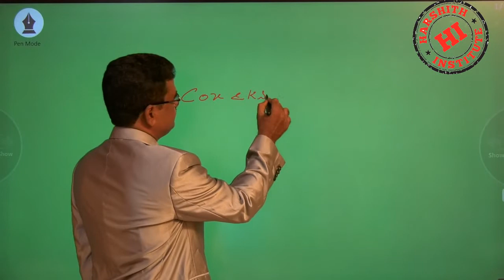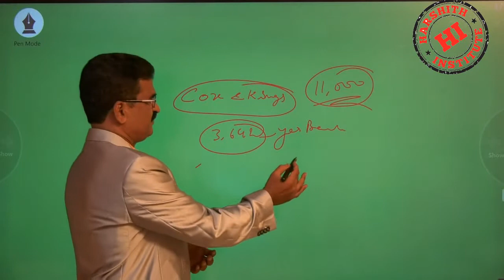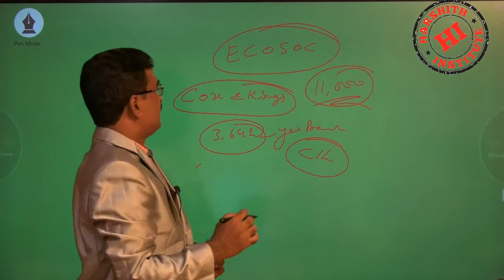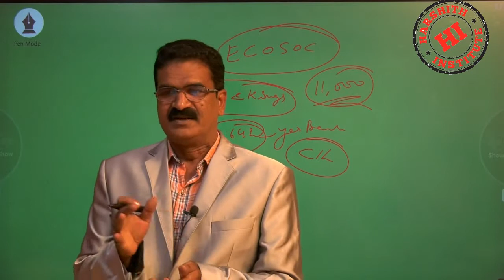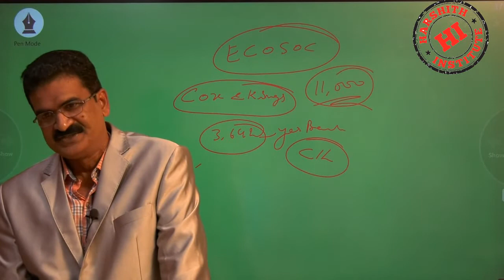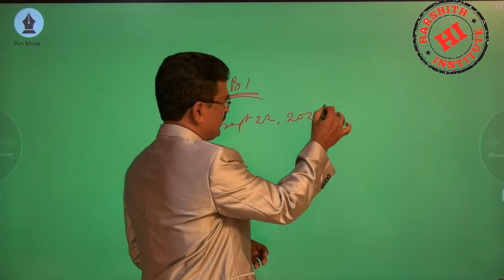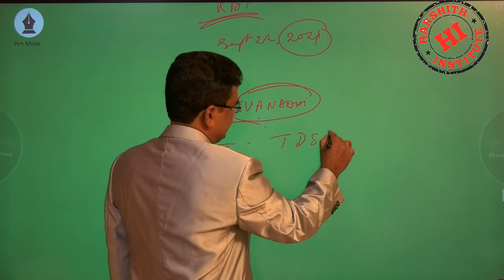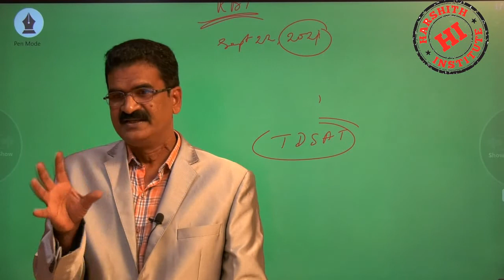18 July 2020 Current Affairs in Telugu || Latest & Important Current Affairs July 2020 in Telugu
18 July 2020 Current Affairs in Telugu || Latest & Important Current Affairs July 2020 in Telugu

Rrb je
Rrb ntpc
Rrb exams
mental ability
• alp
• ssc
• arithemetic videos
• reasoning videos
• maths shortucuts
• ibps
• Tspsc rrb
• rrb ntpc